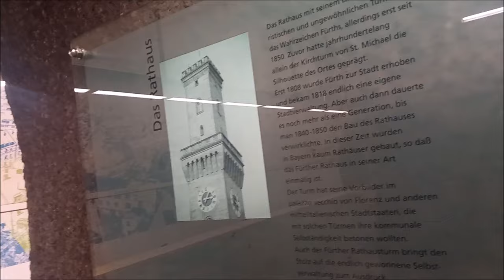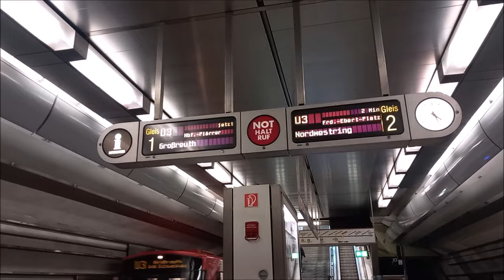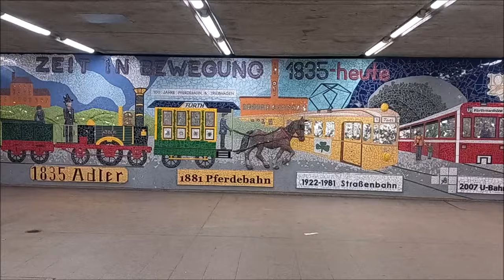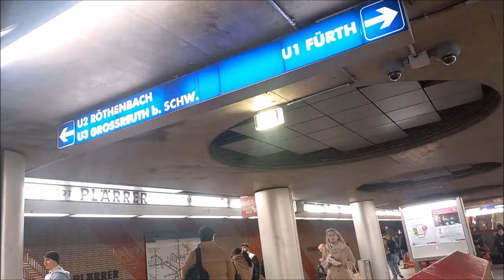Besondere U-Bahnhöfe in Nürnberg/Fürth